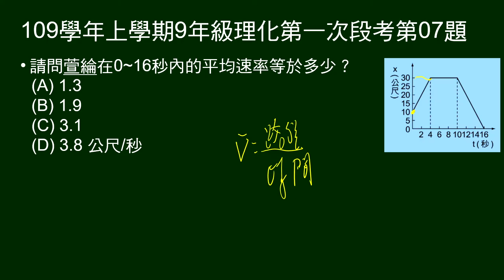109學年上9年級理化一段第07題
第6～8題題組：
給直線路上騎電動滑板車x-t圖。

第7題問：0～16秒平均速率。